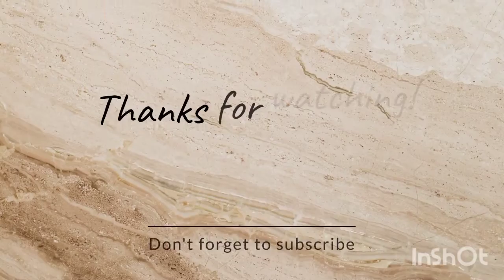Prachi ke sath hua bahut bra prank 🤣🤣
Prachi ke sath hua bahut bra prank 🤣🤣 enjoying fun family youtube siblings youtubers FULL FORM OF ARP

A - ANCHAL

R - RUDRANSHU

P - PRACHI